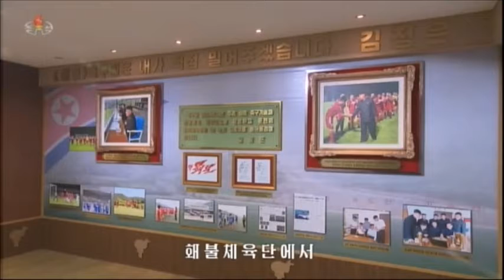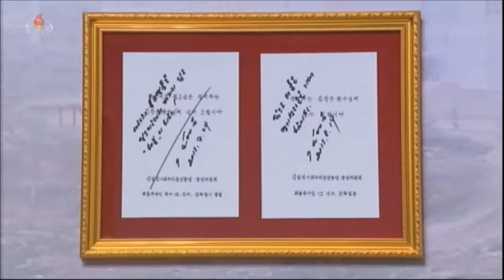Clube Esportivo Hwaebul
Via: Central Coreana de Televisão (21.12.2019)